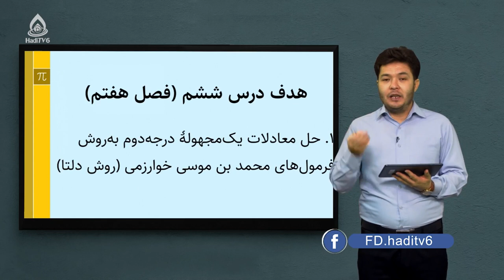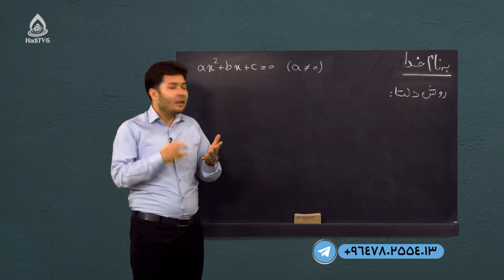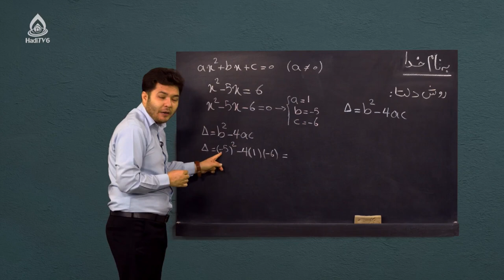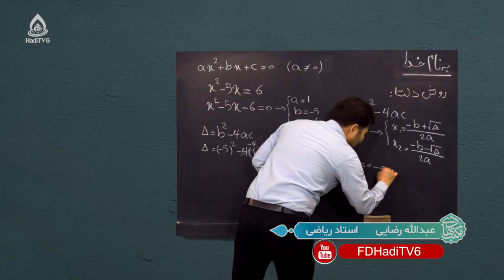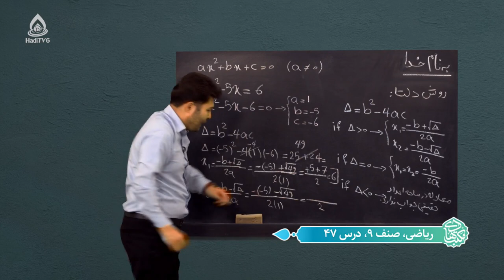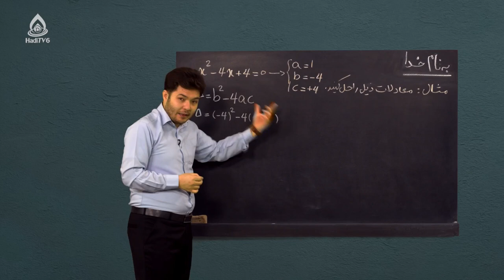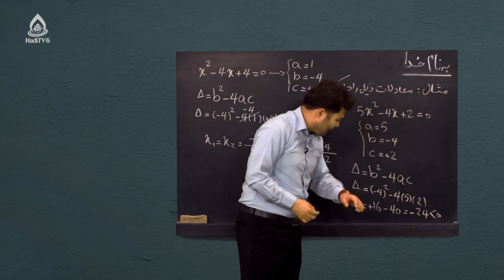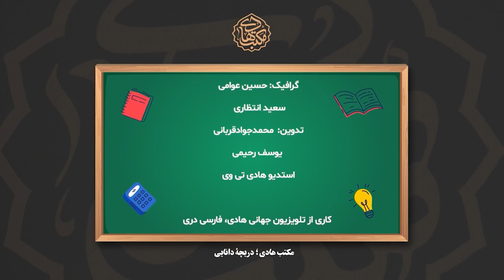کتاب ریاضی صنف نهم، درس چهل‌وهفتم (معادلات یک مجهوله درجه دوم به روش دلتا)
فرمول‌های محمد بن موسی خوارزمی (روش دلتا)